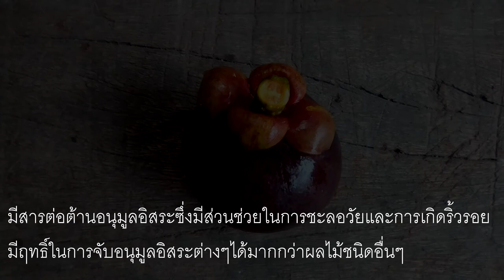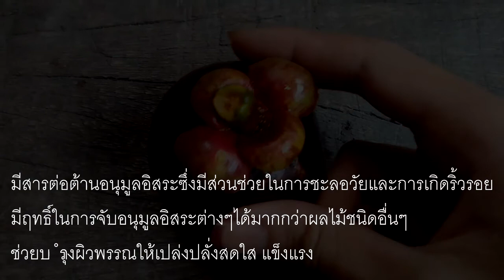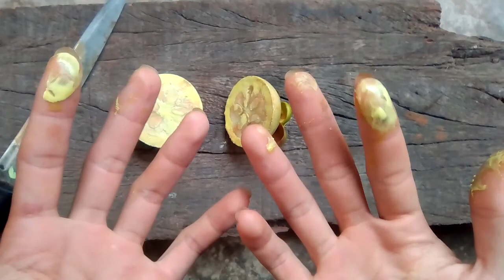Review #2 มังคุดดิบ ถ้าผ่าเข้าไปข้างในจะเป็นอย่างไร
เล็บดำที่เห็นเป็นสีของมังคุดน่ะครับ อ้ากอายจัง น้องๆหนู่ตัดเล็บกันด้วยน่ะครับ ผมต้องตัดเล็บเเล้วววววว

ติดตามเเฟนเพจได้ที่นี่ครับ